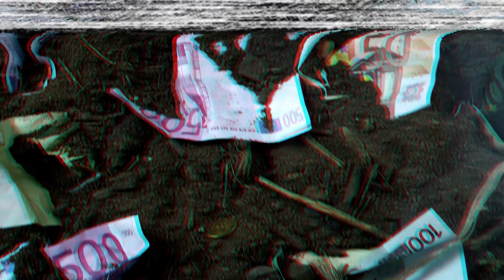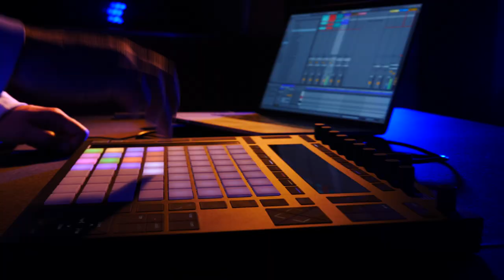LOU CURTIS - Des Porcs et des Hommes ( Clip Officiel )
Realisation et montage : Victor Cointin  (@monkeywink)
Lumière et effets : Manu Manu

Prod : Lou Curtis

Enregistrements et mixage  : La Cafetière Studio
Mastering : Lionel Thomas